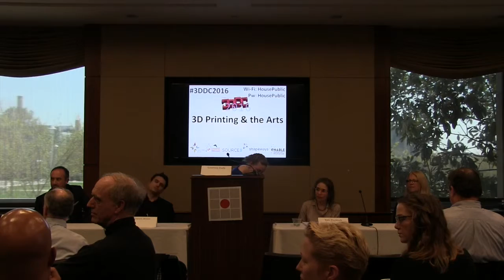3D/DC 2016: 3D Printing & the Arts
Moderator: Courtney Duffy (@cduffy90), Arts & Technology Policy Fellow at Fractured Atlas (@fracturedatlas), Public Knowledge (@publicknowledge), and the Robert W. Deutsch Foundation (@DeutschFound)

Panelists:
-Francis Bitonti (@francisbitonti), Artist and Fashion Designer, Francis Bitonti Studio
-Kate Blacklock, Artist and Professor of Industrial Design, Rhode Island School of Design (@risd)
-Adam Huttler (@AdamTheHutt), Founder and Executive Director, Fractured Atlas (@fracturedatlas)
-Phyllis Klein, Co-Founder, Fab Lab DC (@FabLabDC)